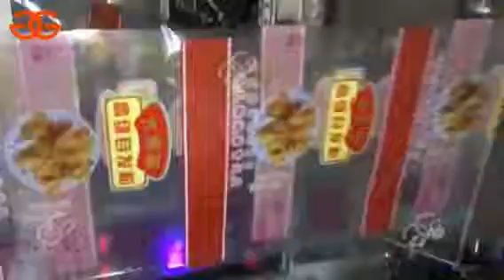automatic powder packing machine manufacturers for sale